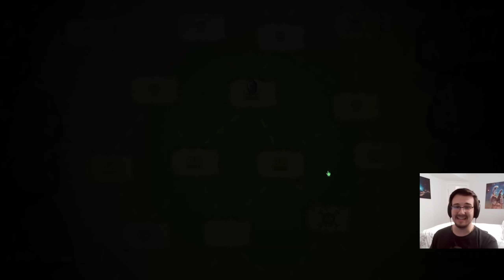Magnificent Morbid + Magnet Mesh - Meglin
Peglin Part 77 - mmmm yes a juicy combo, not new, but new to me, so that's all that counts. The morbid relic got changed sometime since I last saw it, so that's the perfect excuse to take it!
Edited by: Ben Ranger